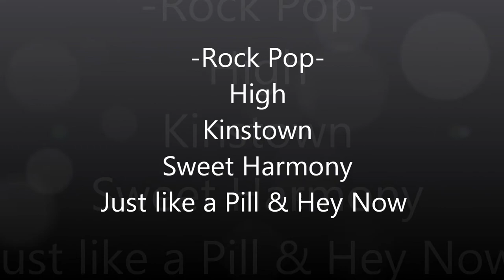Rock Pop- High & Kinstown & Sweet Harmony & Just like a Pill & Hey Now - DJ PuRk@